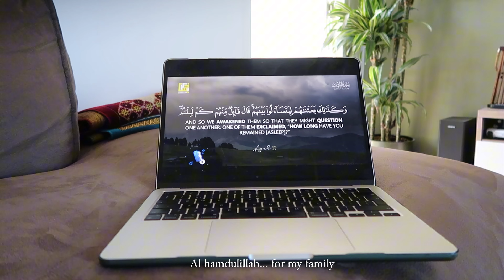Cozy September days | trying pilates, modest fall outfits, life after uni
A few cozy days in my life ❤️

blouses with ribbons (white & green),  don;t see it on their site but it is from Project86:

class pass (you can try it for free for a month, and just cancel!)

Tahri: SIDNEY10
Culture Hijab: SIDNEY10

❁ music / nasheed (vocals only):
halalsounds
rhamzan
nocopyrightnasheed

❁ faq:
where are you from? the Netherlands! my mom is Dutch 🇳🇱 and my dad is Javanese (Indonesian) 🇮🇩  and he was born in Suriname 🇸🇷
are you married? yes alhamdulillah 🤍

❁ subs: 79.513 - thank you for being here 🥹